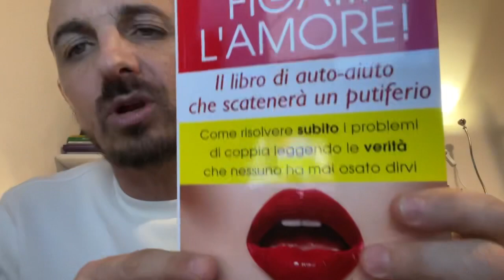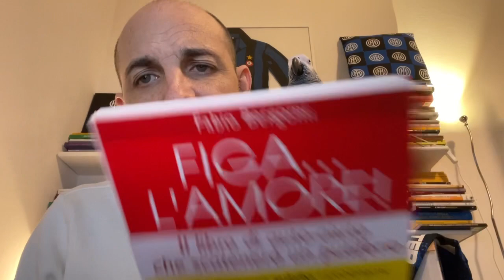IL TRUFFATORE DI TINDER E LE BABBE! DOCU-FILM DA RIDERE E PIANGERE. COME EVITARE DI FARSI FREGARE.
VIVI IN FORMA A PREZZI E PRODOTTI NATURALI TOP!

Io uso questi prodotti e mi fanno bene, poi valutate voi i prodotti che fanno per voi consultandovi anche con esperti di benessere o medici di vostra fiducia; io mi limito a dire quello che fa bene a me, abbraccio! Fabio.

COMPRA I MIEI LBRI SU AMORE, COPPIA, RELAZIONI, VITA QUOTIDIANA E LAVORO.
ON LINE QUI: